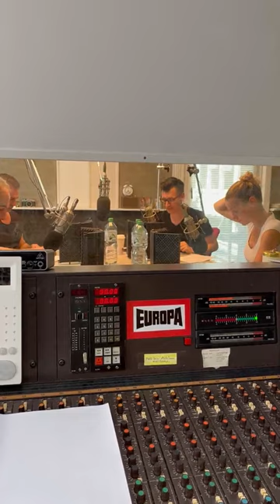TKKG stellen sich vor!